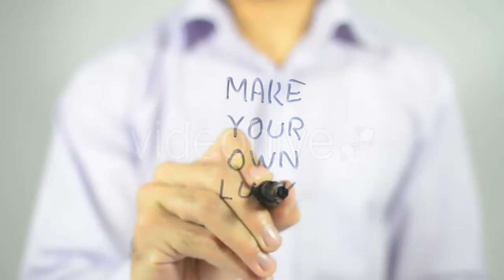Girl Sitting At a Desk And Writing Something - (science) Stock Footage | Mega Pack +40 items